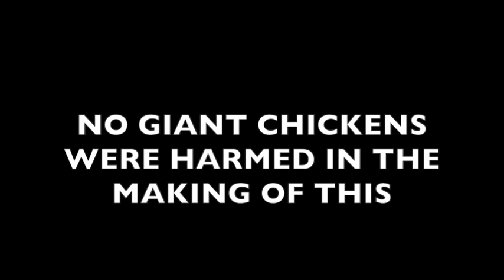GIANT CHICKEN INVADES SIDEWALK SALE!!! Montreal Comic-Con(SEASON XERO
THE MONTREAL COMICCON SEPTEMBER 14, 15, 16